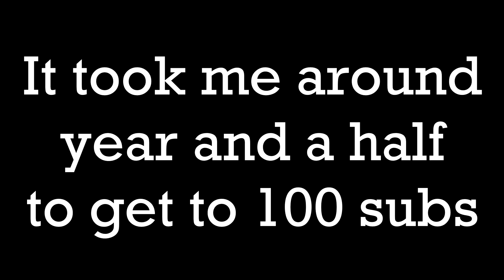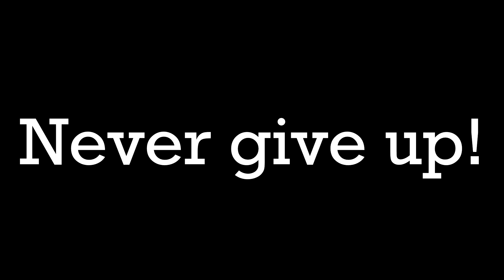THANK YOU for 3k subscribers!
I still can belive how big number is this and number is not slowing down. Thank you for amazing support! Make sure to check next video to see what I will do for 3k special. See you soon!
No more intro song requests.